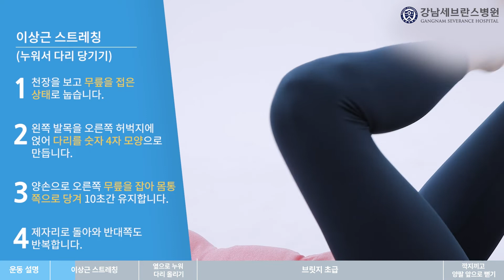척추유합술 재활운동 화요일 l 척추유합술은 어떤 경우에 필요할까? [척추레시피]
“척추유합술 재활운동”  화요일 영상입니다.

본 영상은 척추유합술 시행 후
반드시 수행해야 할 재활운동으로 구성되어 있습니다.

집에서 스마트폰, 태블릿, 노트북, 스마트 TV 등을 통해
영상을 시청하시면서 모델이 하는 동작을 구령에 맞춰 따라하시면 됩니다.

유튜브에 ‘강남세브란스병원 척추레시피’를 검색하시면
더 많은 근골격 재활운동 홈트레이닝 영상을 보실 수 있습니다.

제작 및 감수: 강남세브란스병원 재활의학과 박중현 교수
공동제작: 강남세브란스병원 및 삼성생명

0:00 인트로
1:55 이상근 스트레칭
5:22 옆으로 다리 누워 올리기
7:28 브릿지 초급
16:54 깍지 끼고 양팔 앞으로 뻗기